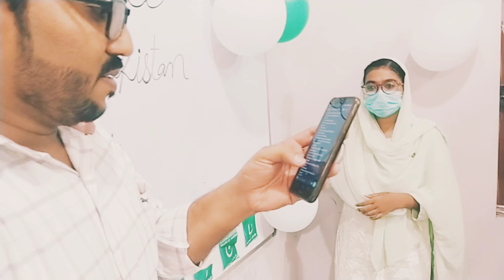October 19, 2022